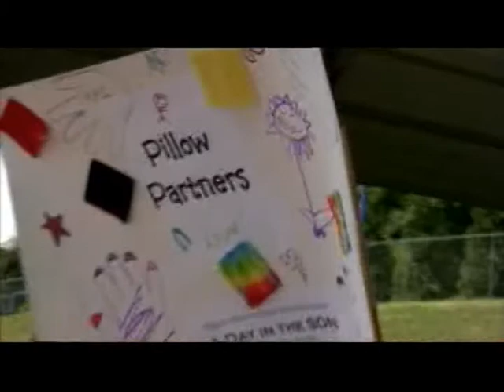A Day in the Son